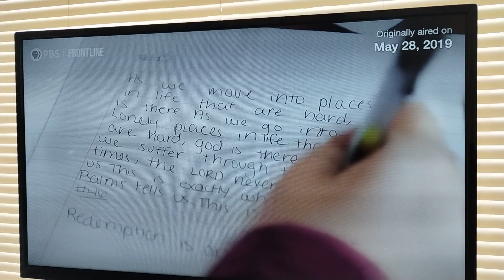July 6, 2023